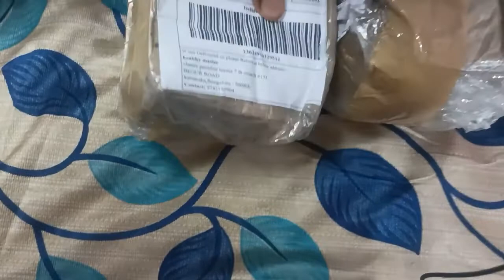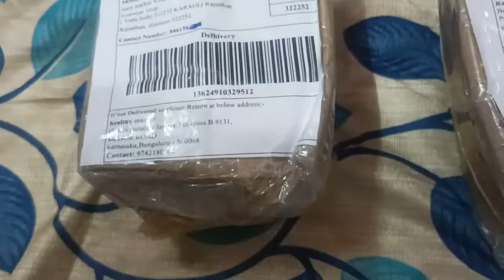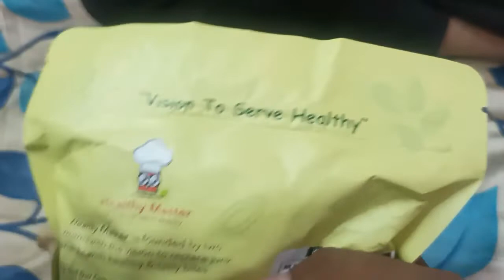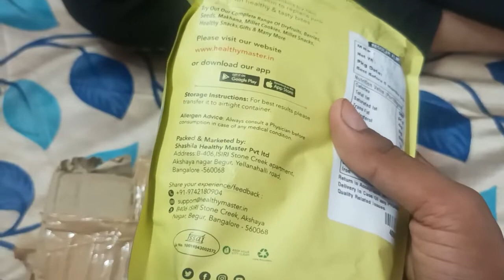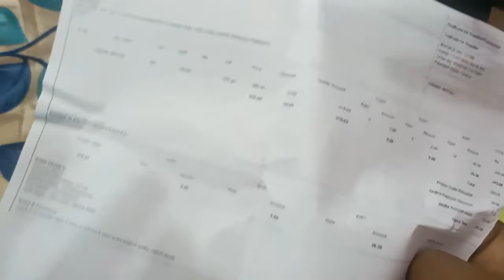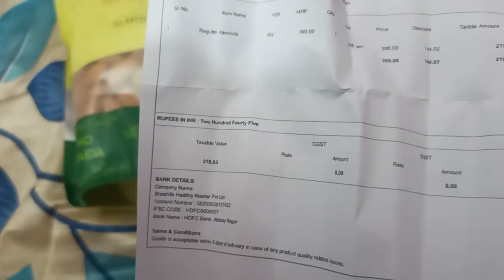My First Order from Healthy Master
Hello friends welcome to”” onoostudy”” youtube channel

Today Topic healthy master product review and unboxing ( My First Order from Healthy Master )

Information Let’s start today intresting video , Aj ki video me hum janegne healthy master website se order karna sahi hai ya nhi , aj ham check karenge ki healthy master se order kaise kare

“”Join indmoney app by link and refer code””
Do you know that Amazon share has become 3X in the last 5 years? I am gifting you Amazon stock worth ₹1000. Enter my code PZN5DEPSAMZ while signing up on INDmoney 🥳

Hi! Join Banksathi & earn more than 1,00,000 from home. Link here
It is trusted by 2 Lakh+ people across the country. Banksathi is the most reliable and highly paying source of income. Download Banksathi app now.